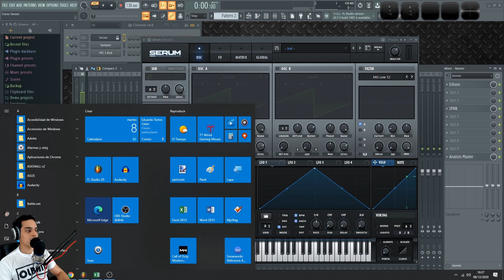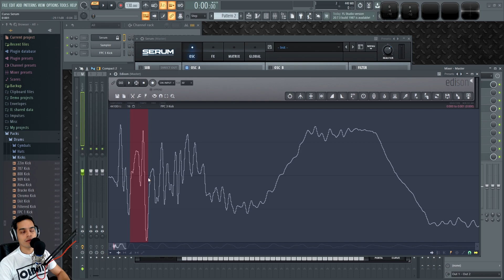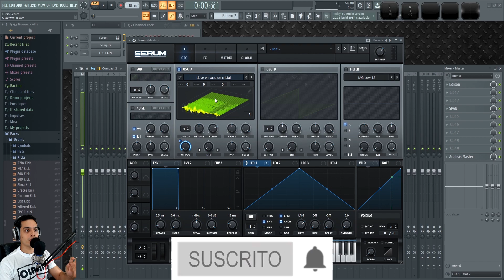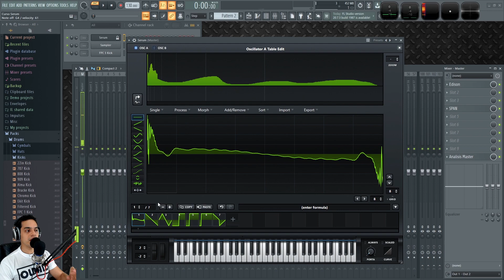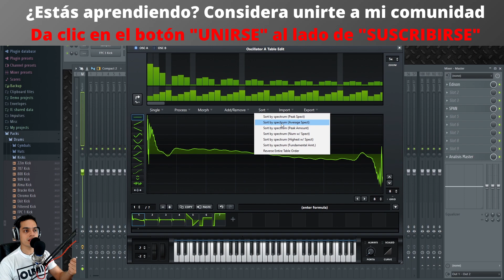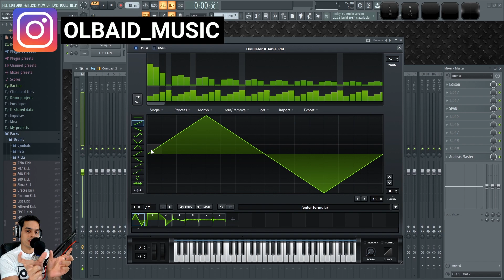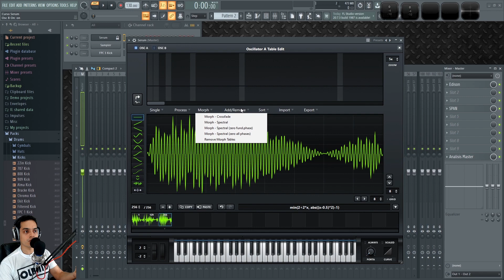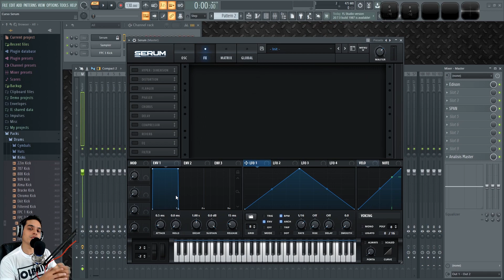🧪SERUM - #9: Osciladores Personalizados [Curso Completo] - Tutorial